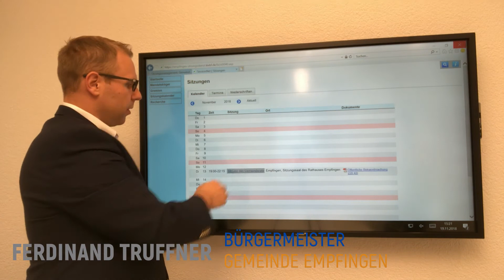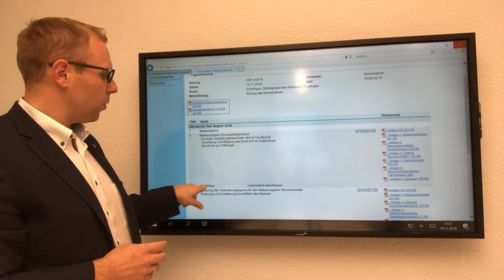Empfi-TV: Sitzungsdienst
Unter empfingen.de können Sie die Unterlagen des Gemeinderats einsehen und die Beschlüsse nachverfolgen.